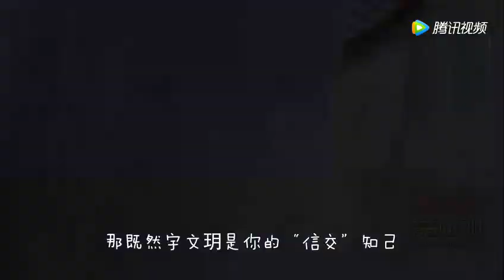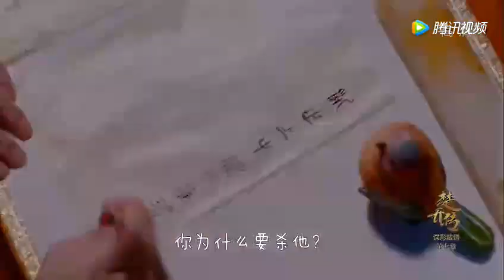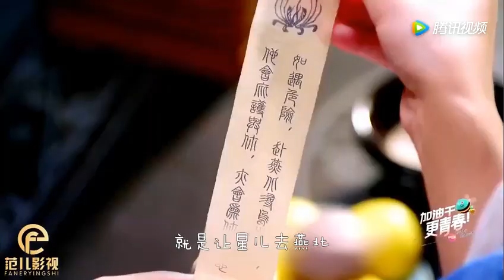《楚乔传》让萧玉牵肠挂肚的人是宇文玥